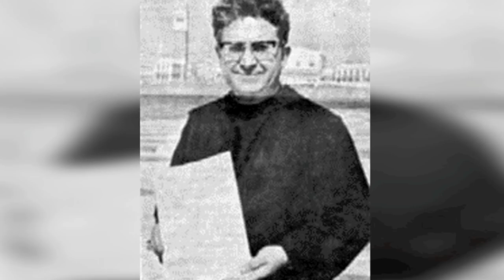Time Traveler Claims He Captured This Photo Of Jesus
Time traveler claims he captured this photo of Jesus. We take a look at an alleged photo of Jesus captured by a time traveler.

Father Pellegrino Ernetti greeted Father Francois Brune one afternoon in the early 1960's. The two men had just met for the first time the day before during a ferry ride across Venice's Grand Canal. During their short conversation, Father Ernetti had said something that stuck in Father Brune's mind. The two, who were both experts on ancient languages, were talking about scriptural interpretation when Father Ernetti remarked that there existed a machine that could easily answer all their questions.